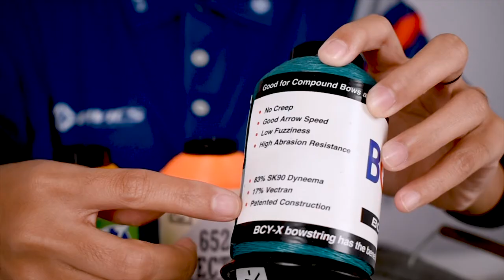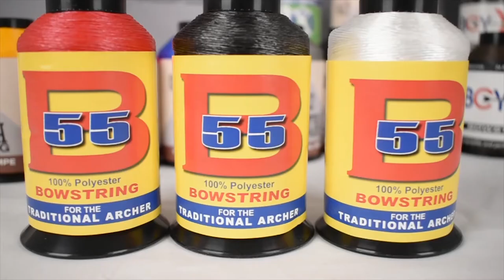PERBEDAAN JENIS MATERIAL STRING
Hello Archers Welcome to Channel Vieneth Archery Official.!! Siapa nih yang masih bingung gimana cara ngebedain material string untuk recurve dan compound? kita liat yuk gimana caranya di video ini

Untuk Info selanjutnya:
silahkan kalian bisa DM jika ada yang ditanyakan